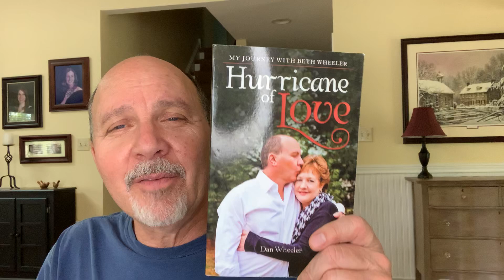Can Angels Protect You, Psalm 91:9-11